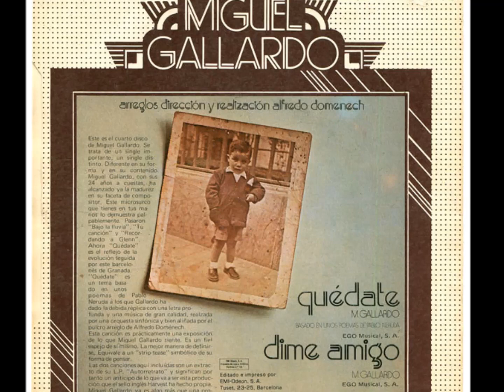Miguel Gallardo - Quédate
Written-By – Miguel Gallardo
Harvest.
Vinyl, 7", Single, 45 RPM
Spain 1974

Sé que amor, es algo más, que una palabra
amor es dar, ofrecer, parte del alma
Fui caminante que besa y se va, sin dejar nada más
quise amar y ser libre y volar, sin dejar nada detrás
Pero hoy, quédate, no me olvides al pasar
junto a mí, quédate de nuevo amor, en mi camino
Pero hoy, quédate, aunque traigas el dolor
quédate, todo antes que caer, en el olvido
Fui como el viento de mayo, que llega, arroya y se va
tuve el amor en mis manos, amor que no supe guardar

Autores de la canción: Jose Miguel Gallardo Vera / Miguel Gallardo / J. MIGUEL GALLARDO